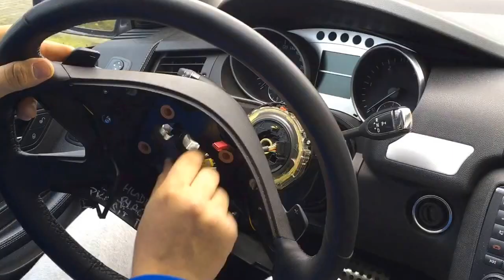Jak sundat volant airbag : Mercedes Benz R class w251 VOLANTY.CZ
Mercedes - Benz w251 R Class , volant , volante , lenkrad , steeringwheel , Volanty.net , Volanty.cz , E class , C class , airbag